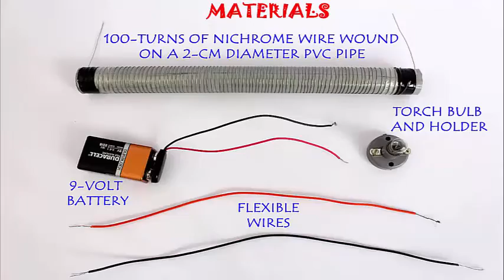VARIABLE RESISTANCE | Malayalam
We can all imagine that when current passes through a wire the larger the wire the more resistance it encounters and so the energy delivered to the load gets reduced. This is also called the transmission losses and are a big drain in our power distribution.
We can study this using this very simple and interesting setup. We need a 9V battery, a torch bulb, holder flexible wires, 100 turns of nichrome wire wound on a PVC pipe. Connect one end of battery to the bulb and another to the nichrome wire. Connect a wire to the other end of the bulb and leave the other end of this wire unconnected as shown. An now when you connect this unconnected end to nichrome wire very close to where it is connected to the battery the bulb lights up very brightly. If touch it at a distance the bulb glows dimly. When the touch it away from the battery connected end, much linger nichrome wire is part of the circuit and current passes through much larger wire. This increases the resistance and less voltage is delivered to the bulb so the bulb glows dimly.

If you connect the wire at very far end the voltage might be so small that the bulb will not even light up.
So you can see the resistance increases with the length of the wire as being observed by here by this girl.

Dubbed in Malayalam by CK Biju, SNV Sanskrit HSS, Kochi TATA Trust: Education is one of the key focus areas for Tata Trusts, aiming towards enabling access of quality education to the underprivileged population in India. To facilitate quality in teaching and learning of Science education through workshops, capacity building and resource creation, Tata Trusts have been supporting Muktangan Vigyan Shodhika (MVS), IUCAA's Children’s Science Centre, since inception. To know more about other initiatives of Tata Trusts, please